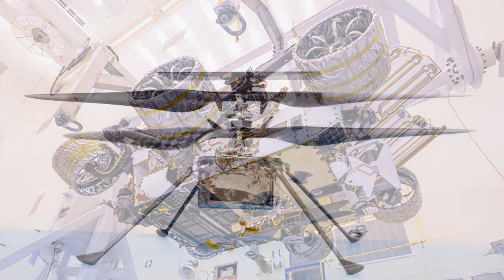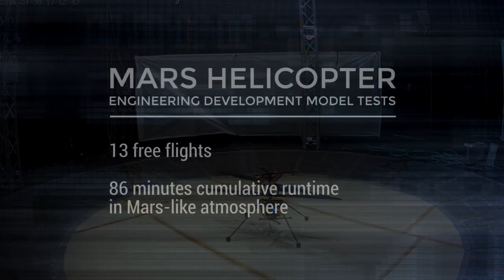TEDxYangon Conversations | MiMi Aung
This December, we are delighted to welcome MiMi Aung, Project Manager of the unprecedented Mars Helicopter at the NASA Jet Propulsion Laboratory (JPL), California Institute of Technology. The Mars Helicopter 'Ingenuity' is a feat of engineering and the first of its kind as the first powered flight on any planet beyond Earth. MiMi led a multi-disciplinary team across NASA and outside partners navigating the innovation, engineering and mathematical challenges that will make the first-ever aerial flight in the very thin atmosphere at Mars possible.

During her 30-year career at NASA's JPL, she has performed different roles in space flight projects, Deep Space Network projects, technology development and organizational management, in multiple technical areas including Autonomous Systems; spacecraft Guidance, Navigation & Control; multiple-spacecraft Formation Flying; Deep Space Signal Processing and Communications.

Born to Myanmar parents in academia, MiMi has been fascinated by mathematics from a young age. We will discuss how she got interested in NASA, what it takes to be successful in a career, the challenges, the rewards of a scientific career and the behind the scenes story of the seven-year journey of the development of the Mars Helicopter Ingenuity.

Join us on this very special last TEDxYangon session for 2020!